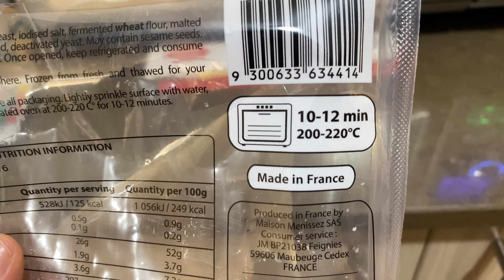Vlog 39: Volviendo al acuario/Hillarys dos años despúes/Plaza Karrinyup/Acá las tortas jaja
Hola amigos! Aquí paso a dejarles este vlog del día de reyes que pasamos en el acuario, (el vlog 36 fue de hace dos años! ) Aquí se los actualizo jaja. Espero poder seguir al día. Relájense y distraigánse un rato mirándolo, nos vemos en el próximo video!